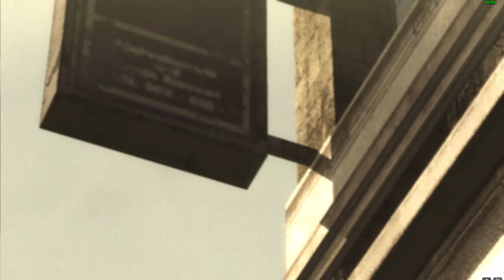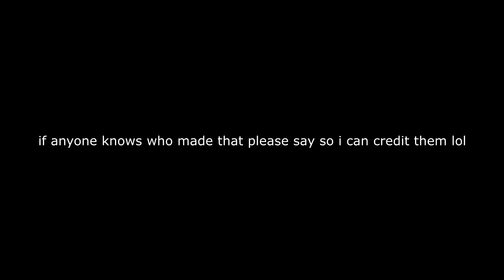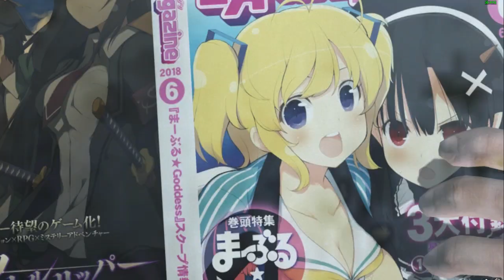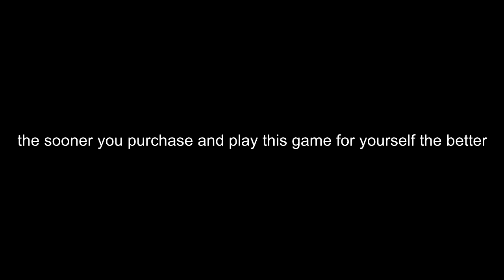the true unfiltered metal gear rising experience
show me a good meme jack